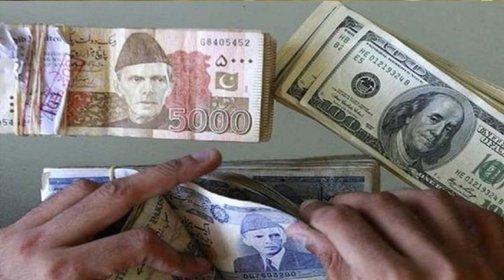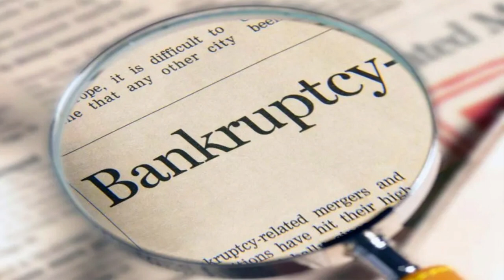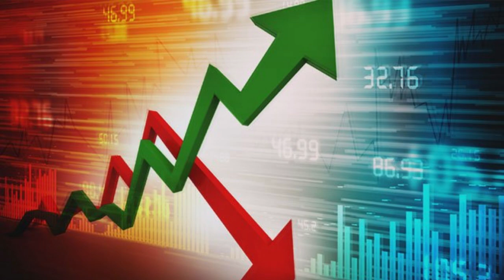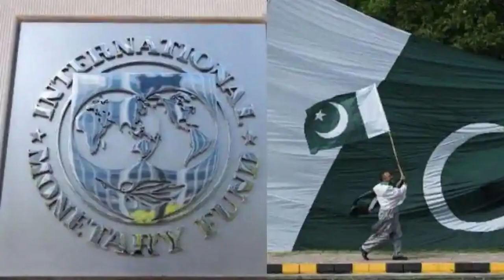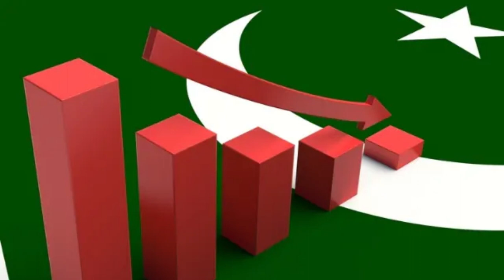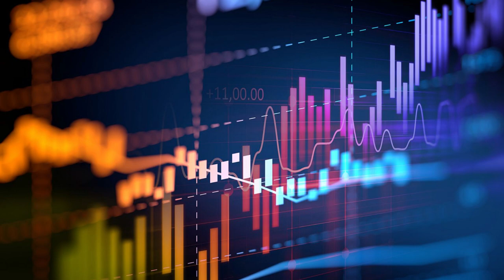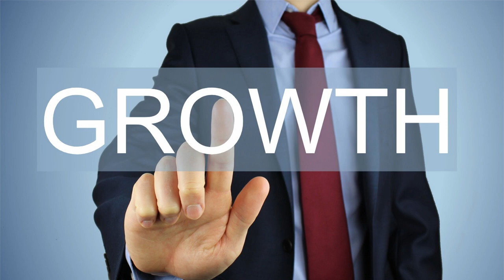Will Pakistan Default in 2022?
Will Pakistan default due to mounting pressure on its economy in 2022? is a million dollar question. With Pakistan's foreign exchange reserves depleting to alarming levels, the rupee plunging to new lows, and a delay in the IMF programme, Pakistan's default risk soars.

The country's political upheaval is adding to this surge in the nation’s default risk and triggering further losses in bonds and currency.  Investors are getting nervous. Without a bailout from the International Monetary Fund, Pakistan may default for the second time in its history. As talks with the IMF conclude Wednesday in Doha, officials acknowledge that winning a loan from the multilateral lender might involve trade-offs, including the politically tough decision of raising fuel prices.
Pakistan has had much severe crises over the last three decades, the current crisis pales in comparison to many of those.  A resolution of the decision-making crisis and a much-needed consensus among all political and non-political actors would stave away any risk of sovereign default.  If the country continues to inch towards a default this time around, it would solely be a consequence of the current political crisis, in addition to consistently bad policy making during the last fifty years.